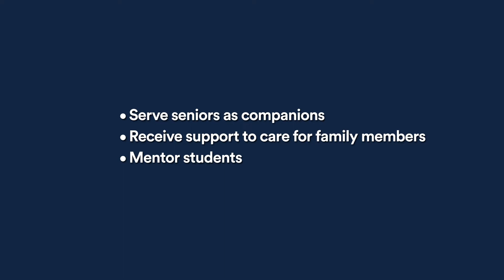AmeriCorps Serves Tribal Nations - Seniors